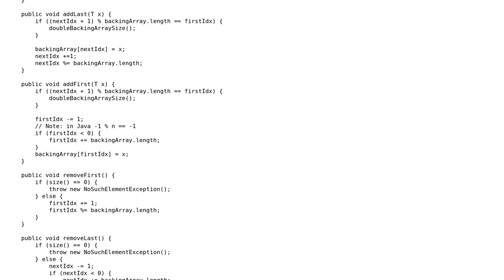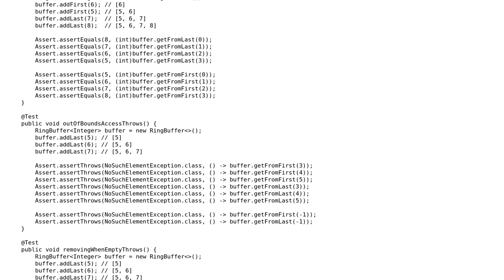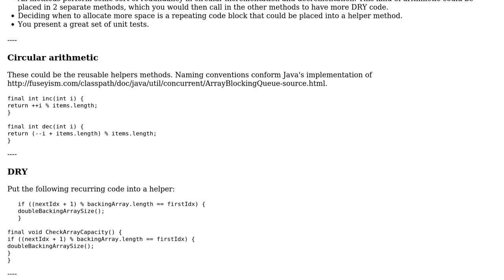Ring buffer with random access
With thanks & praise to God, and with thanks to the many people who have made this project possible! | Content (except music & images) licensed under CC BY-SA | Music | Images & others | With thanks to user Harry Braviner user dfhwze and the Stack Exchange Network Trademarks are property of their respective owners. You are responsible for your own actions.